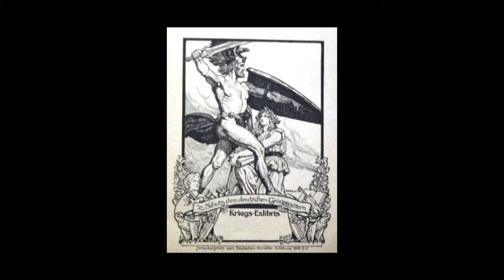Due mostre per ricordare la Grande Guerra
Un'anticipazione sui contenuti delle due mostre proposte dall'associazione G. Avezzana: "Arte e devozione negli ex voto della guerra 1915-18" e "Un percorso tra carte di guerra e guerre di carta", exlibris a cura di G. Torre.